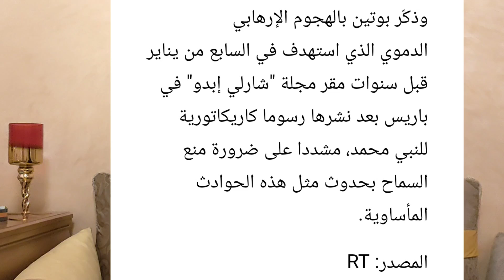الحدث ل 25 سبتمبر 2021